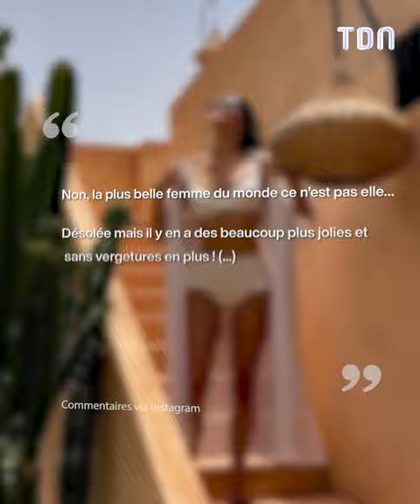Camille Cerf jugée sur son poids, elle répond de la meilleure des façons